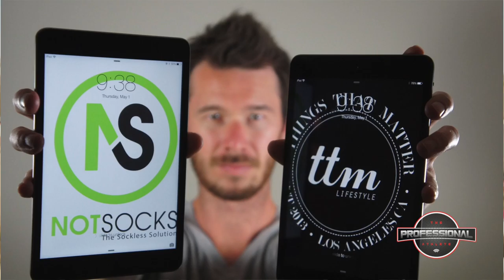Kenny Sanders: The Professional Athlete Episode 1 with Jabari K. Smith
New videos are posted every Monday!
Episode 1 - Kenny Sanders: BMX and Skateboarding has been the biggest part of his life since age 12. Kenny has sponsors like Rockwell watches, Twigs Woodwear, Albe's and more. He has been in magazines such as Transworld RideBMX, Dig, BMX Plus, US Magazine, People Magazine to name a few
I'm Jabari K. Smith, author, mentor, entrepreneur, and former athlete. My passion is to develop student athletes. I am the author of Life’s Playbook: 11 Plays to Success: and the host of The Professional Athlete podcast. On this page you will experience stories of present and former athletes who now have successful careers outside of playing sports. Guest will impart their knowledge and experiences in athletics and business to share with the world that sports principles are transferable life skill.